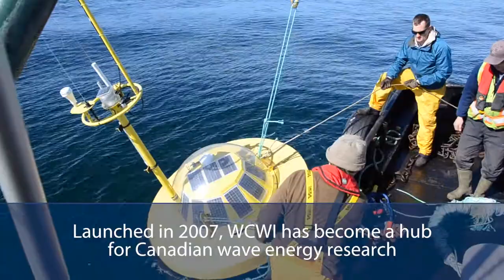UVic - Harnessing energy from wave power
UVic mechanical engineer Brad Buckham takes power from the ocean – literally. He leads the West Coast Wave Initiative that is gauging the feasibility of harnessing energy from wave power and transmitting it to BC’s power grid.